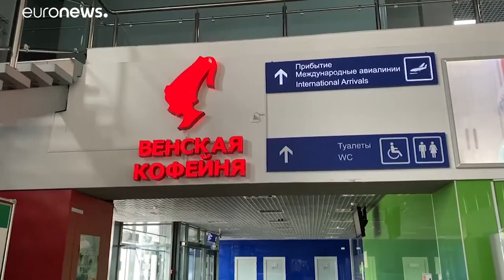Nawalny-Ärzte gehen nicht von Vergiftung aus - Diagnose steht fest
Die Ärzte des Kremlkritikers Nawalny gehen nicht davon aus, dass er vergiftet wurde. Die Diagnose stehe inzwischen fest, sagte sie, ohne Einzelheiten zu nennen. Nawalnys Team geht weiter von einer Vergiftung aus.